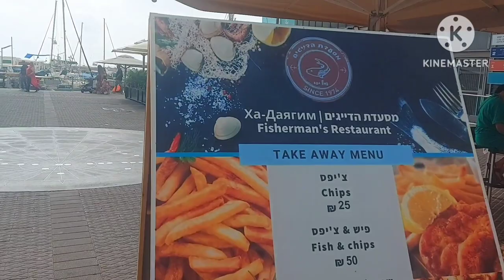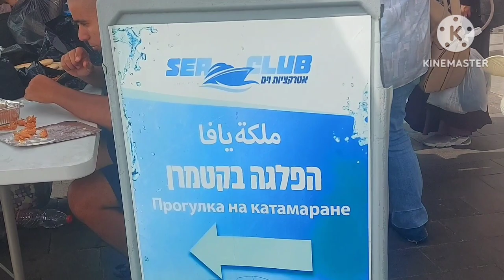SPEED BOAT RIDE AT JAFFA PORT😱😱🚤⛵️SO SCARRY😱😰MEDETERIAN SEA weekendinmylife 🔥WEEKNEDVLOG